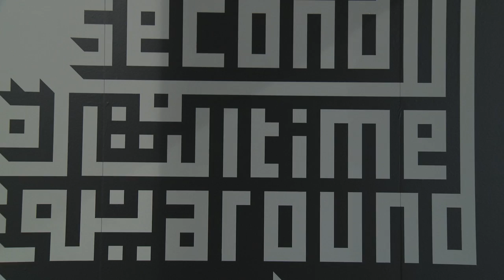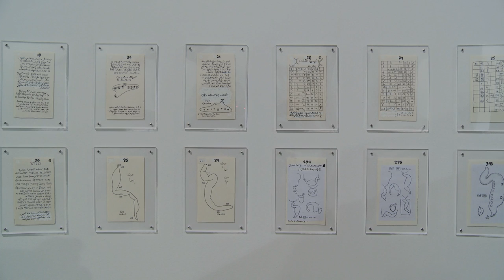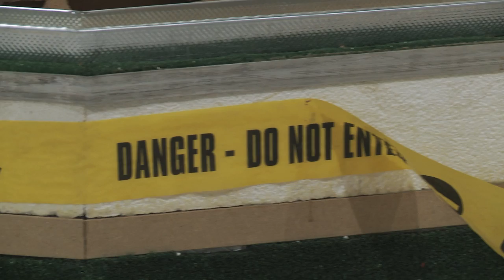Art Biennale 2011 - United Arab Emirates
An interview with Reem Al Ghaith, Abdullah Al Saadi, and Lateefa Bint Maktoum, representing the United Arab Emirates at the Venice Biennale 2011.